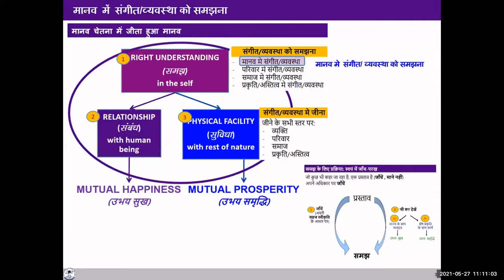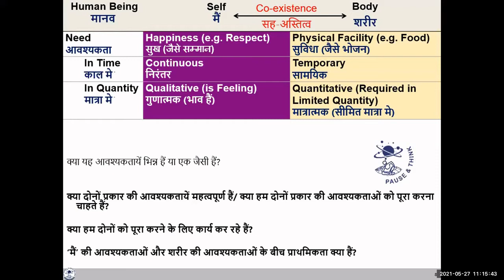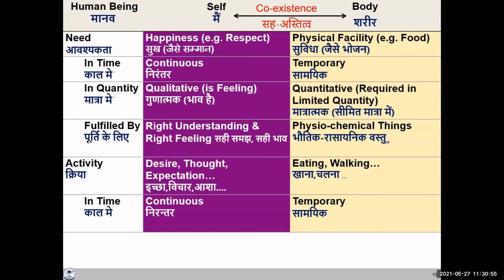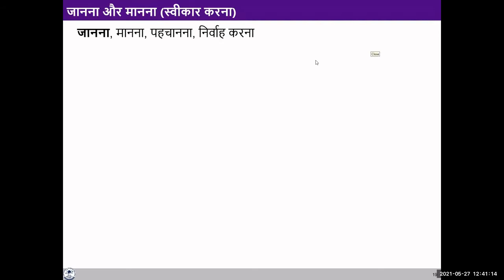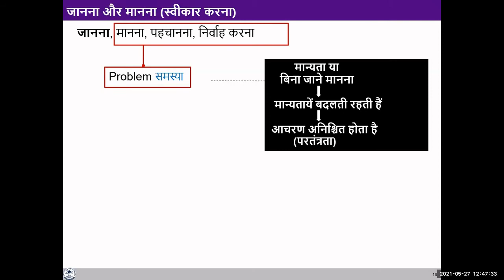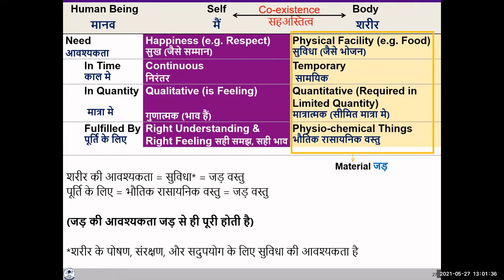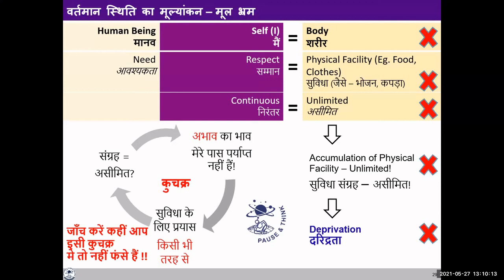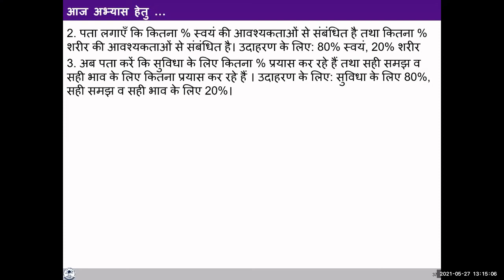D2 S1 C HB Self & Body (UJ & KS)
In this video:
- Human being as the co-existence of Self and Body